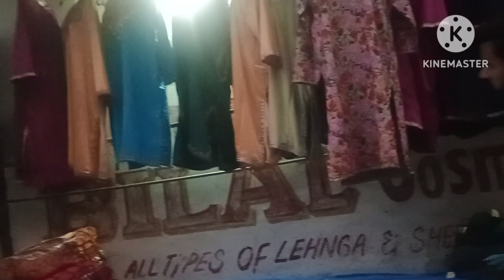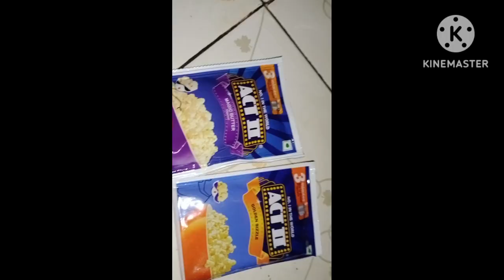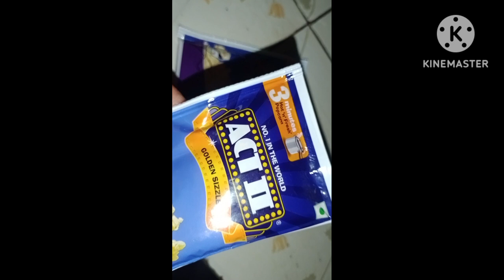Humara gar ayee nani pari 🤱My New pheran 👗